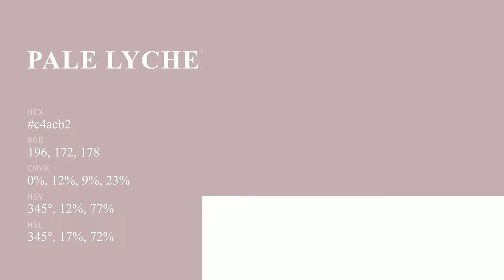Pale Lychee color c4acb2 hex color - Red color - Cool color c4acb2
What color is Pale Lychee ? c4acb2 hex color - Red color - Cool color c4acb2

Hex c4acb2 Color Code is also known as Pale Lychee color.

Hex c4acb2 Color code in RGB color code model is created after adding 76.86% red color, 67.45% green color and 69.80% blue color.
Hex c4acb2 Color code in CMYK color (process color) code model is generated after subtraction of 0% cyan, 12% magenta, 9% yellow and 23% black.